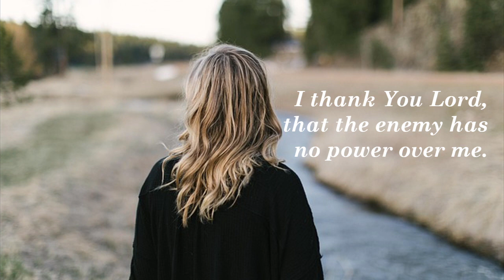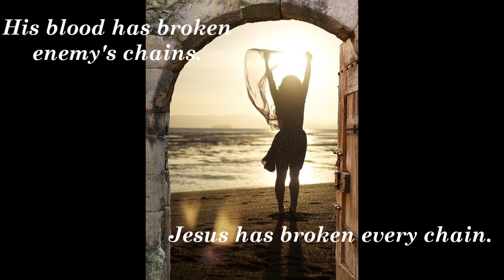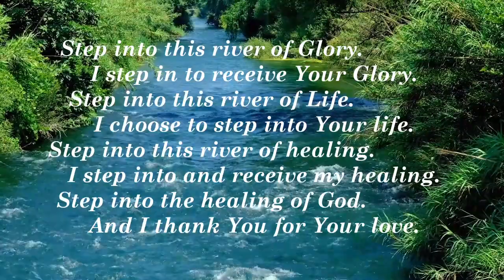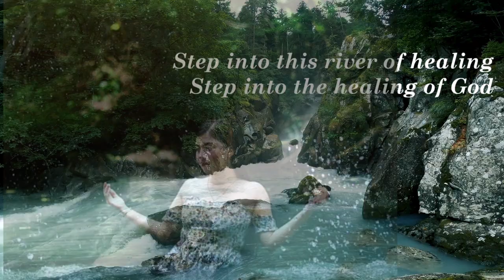Step In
Words/Melody/Vocal: June Schuldt, Incense Rising, 2023
Prayer: Jane Lampkin, Kingdom Sound
Sound work/Flute: Jane Lampkin
FREE DIGITAL ALBUM, "In His Authority" is available for online streaming, or you can download the entire album with a free account on BandLab Desktop Assistant.